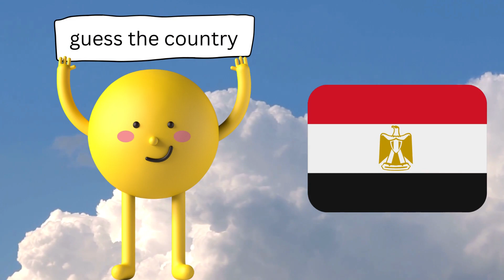FLAG GUESS CHALLENGE | POPULAR COUNTRY FLAGS